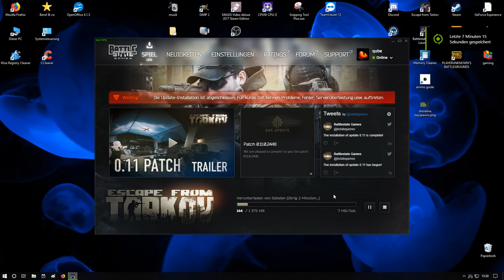!!! UPDATE 0.11 !!! - Escape from Tarkov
Greetings
TommyTarkov